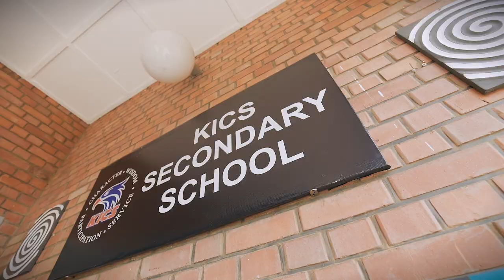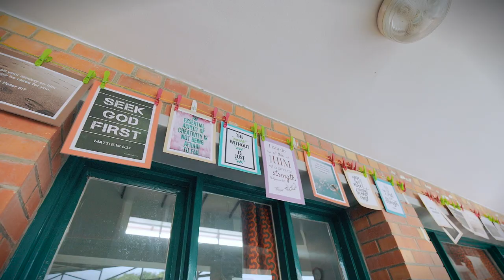KICS Secondary Video Tour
Kigali International Community School (KICS) offers an exceptional Middle School (6th-8th) and High School (9th-12th) learning experience. Through its dynamic opportunities, customized learning, and supportive teachers from around the globe, students are offered an education that will both engage and challenge them. KICS is a spiritual greenhouse, offering biblically integrated lessons to students from all fatih backgrounds. Additionally, KICS offers a wide range of extracurriculars providing students with a well-rounded education. One hundred percent of our graduates are accepted into Universities around the globe (United States, Europe, Canada, etc). Come check us out, we are looking forward to meeting you!